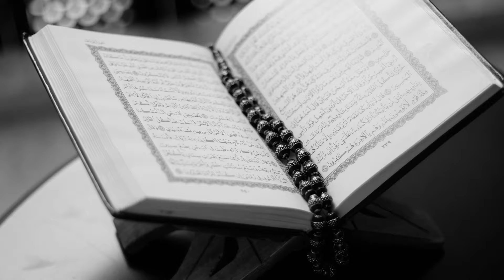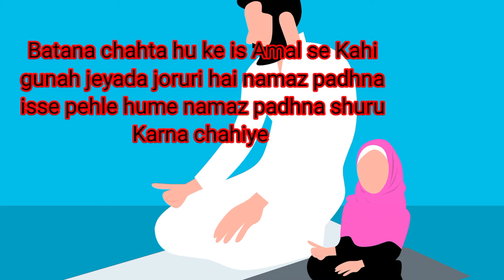karja mukti ke liye ye Amal kijiye | karja utar ne ki dowa ❤️আলোর_পথ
agor ap karja me dub Gaye hai to ye Amal kijiye inshallah Allah ap ka karja utar jayga